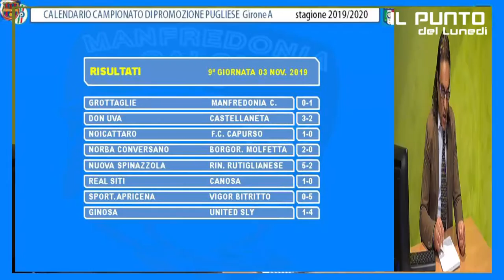Il Punto del Lunedi 5p a cura di Antonio Castriotta del 04 11 2019